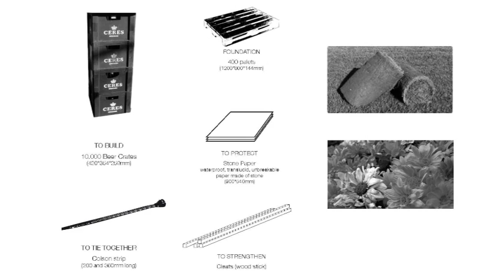Pecha Kucha AAR goes Aarhus Urban Lab for KulturNat 2011 // Bellastock festival presentation